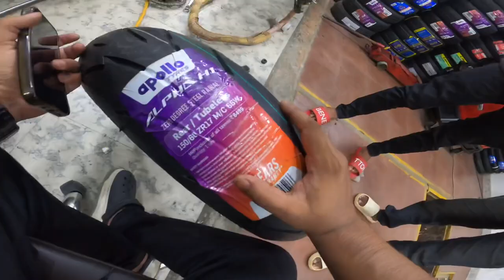FIRST TIME WITH PAPON DA 🔥 | LIVE BIHU PERFORMANCE | 2022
Assamese vlogger
Love to travel
Biker

Assamese vlog
Assamese vlogs
Assamese vlogger
Kankan talukdar
Kangkan talukdar
Kongkon Talukdar
Assamese YouTuber